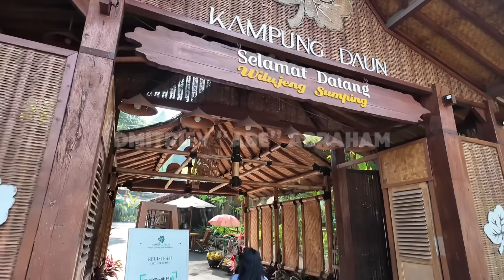Birthday Trip : Pangalengan Adem pollllll, transit sebelum ke peternakan.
Adem banget ya pangalengan,
Berhubung perjalanan lumayan lama, jadi Abe transit dulu guys di villa di daerah Pangalengan.
Ada aja drama nya di perjalanan. Gak bahas whoosh selama di bandung, eh lewat depan Mata, ya tantrum si bocil meteor haha.
Ikutin terus ya birthday trip Abe 🥳🥳